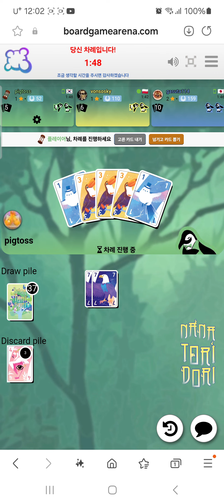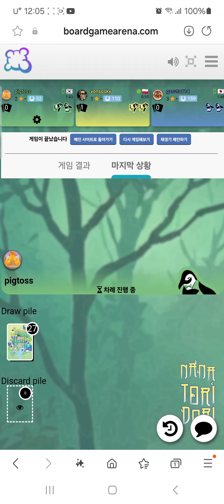Nana Tori Dori(20240929) boardgame play03/ 나나토리도리(20240929) 플레이03/세번째 게임 승리/ 아레나/ 3인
나나토리도리카드게임입니다.

세번째  게임으로 승리를 하였네요.